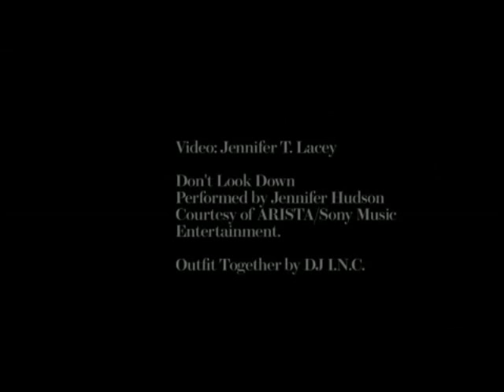Behind The Scene: Ebony Magazine [Photo Session]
Jennifer Hudson On The Set Of Her "Ebony Magazine" Photo Session. For The Latest On Jennifer Hudson.